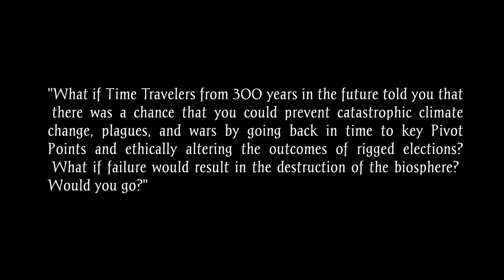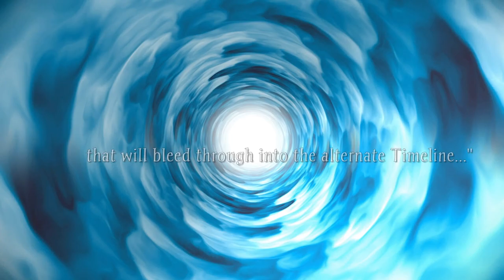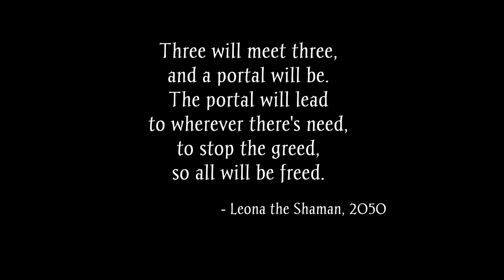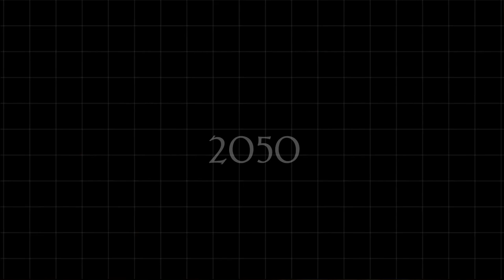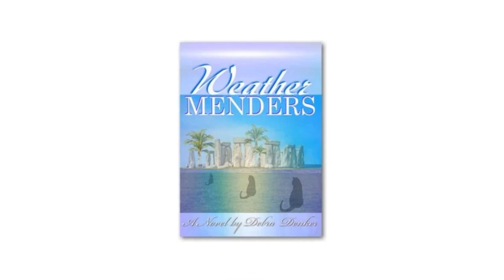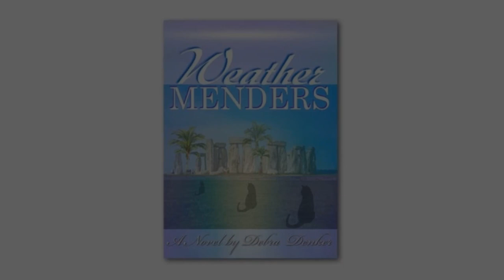Weather Menders -Trailer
a novel by Debra Denker